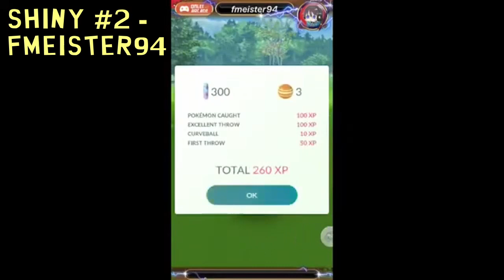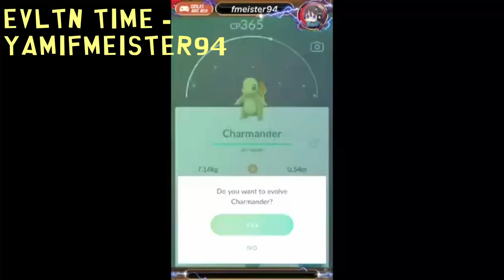MY SHINY HIGHLIGHTS IN PKMNGO #11 - CHARMANDER COMMUNITY DAY - OCTOBER 17 2020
A throwback to Charmander Community Day. I caught twelve shinies.

Pokémon GO FCs:                                                                                                                                                                                                                                                                                                                                                              FMEISTER94 (MAIN): 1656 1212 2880
YAMIFMEISTER94 (ALT): 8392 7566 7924
SmurFMeister94 (VALALT): 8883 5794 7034
SurFMeister94 (MYSALT): 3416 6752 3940